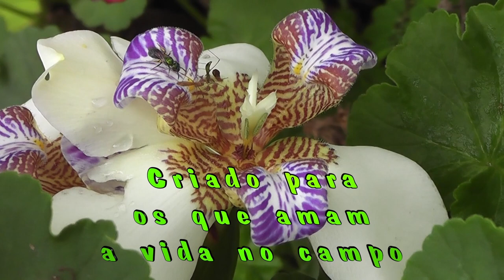Seguindo para Congonhal - MG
Depois do café da manhã, continuamos nossa viagem e chegamos na Chácara Belo Vale para descansar com amigos, na cidade de Congonhal.